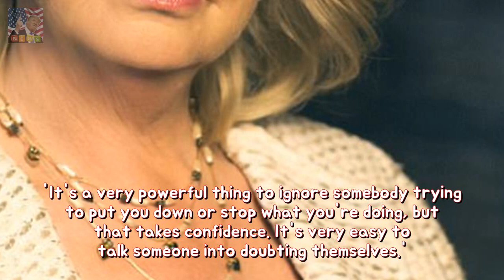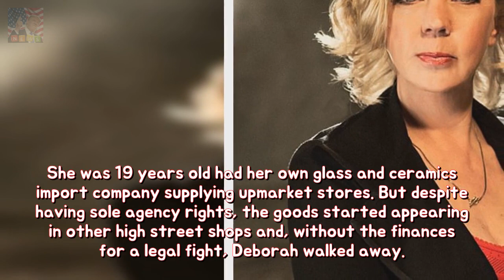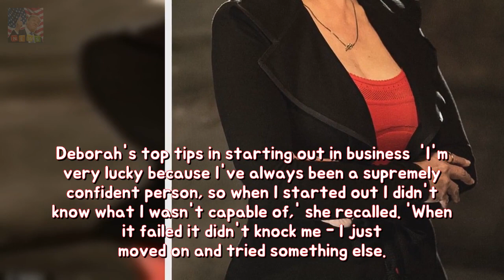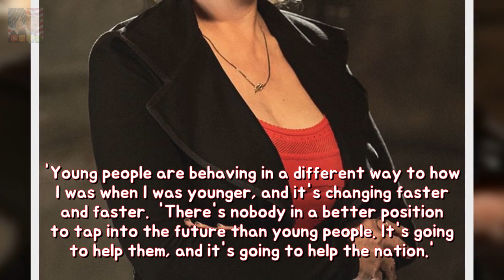Deborah Meaden exhibits the stolen according to a successful commercial enterprise pe Breaking News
Deborah Meaden 58 is well-known for her role in BBCs Dragons Den Says shes always ignored anyone who discriminates because shes a woman After going into business at the age of 19 she is keen to help other new starters Has joined Ideas Mean Business a new initiative supported by The Princes Trust Shes one of the UKs most successful female entrepreneurs and a long-time star of Dragons Den with an estimated net worth of £40M.
What makes the ideal roast? permanency What could be better than a roast dinner? For  Breaking News: